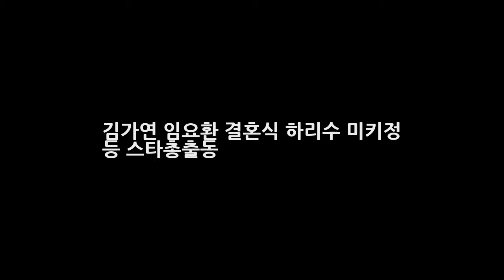김가연 임요환 결혼식 하리수 미키정 등 스타총출동 DKO 뉴스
김가연 임요환 결혼식 하리수 미키정 등 스타총출동 배우 김가연과 전 프로게이머 임요환 부부가 결혼식을 올린다고해 화재인데요. 배우 김가연과 프로게이머 출신 프로 포커 플레이어 임요환은 5월8일 서울 한 호텔에서 웨딩마치를 울린다고 하죠. 두사람은 2011년 2월 혼인신고를 한 지 약 5년 만에 정식 결혼식을 여는 것이라고 하는데요. 그동안은 혼인신고만 한상태로 지내왔었던듯 합니다.